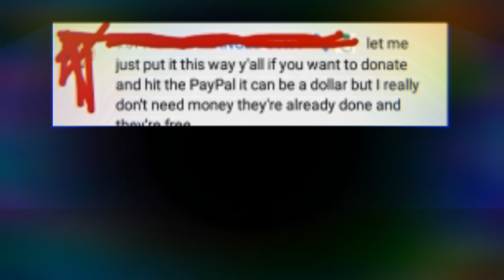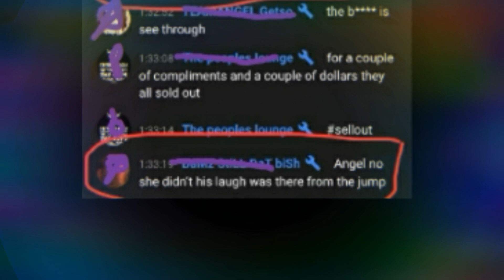PSA Gummyyyyy scammer in Dallas Panel up 💜✊panelup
DO IT

Panel up or stfuuu I told u this ten times. 📷 on

Show the shirts too stop scamming and lyin 3 years and still nothing you said these  people would get . I can't stand liars

Stand up for yourself and others no passes

Stop speaking on culture and race it's wrong and highly disrespectful!